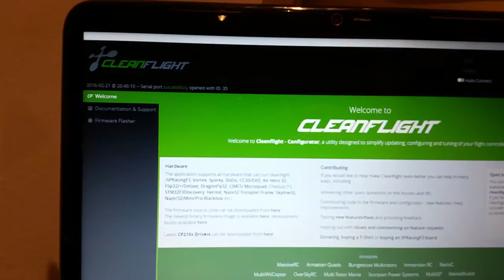F3 sp racing not connect not working